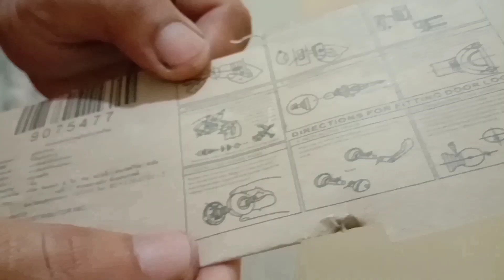Cara tukar tombol pintu rumah